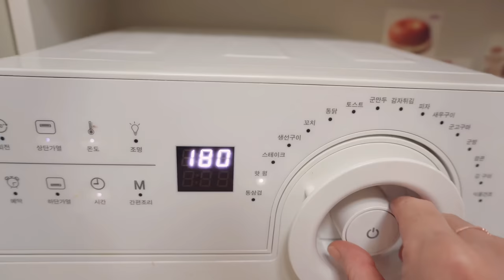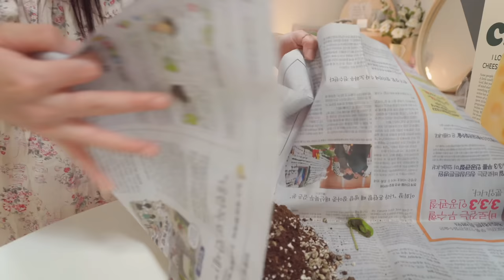ENG)냉털 요리하고 집안 일 하며 보낸 연휴 일상🍙휴게소 우동+불닭 꼬마 김밥 만들기🚲자전거 타고 한강 가기(놀부 부대찌개,베이컨 감자전,에그마요 모닝빵,깐풍 만두,스팸볶음밥)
(영상 속 좌측 상단에 자세한 정보가 기재되어 있습니다.)

노트북 거치대: 니스툴 NLS01

드라이기: JMW 팬텀 MS6001A
우유 거품기: 홈윈 N450
핑크 믹서기: 라쿠진
청소기: 모온
커피 머신:illy & orte

ღ그릇
화이트 푸드 트레이(야채 손질): 네이버 '엄마의 찬장'
스티치 그릇 세트: 네이버 '드로우데이'
레터링 그릇 & 컵: 모머위켄드
원터치 밀폐 용기: 클린라벨

유리볼 세트: 파이렉스
실리콘 조리도구: 실리만
토치: 소토 KC-402WH
원형 얼음틀: 마리슈타이거
사각 얼음틀: 다이소

목걸이: 네이버 '뷰띵' 하트통통M
팔찌: 디디엔느-더블 하트러브
반지: 정보 없음